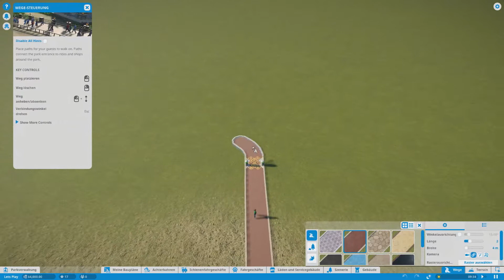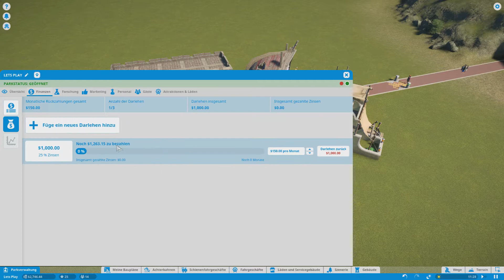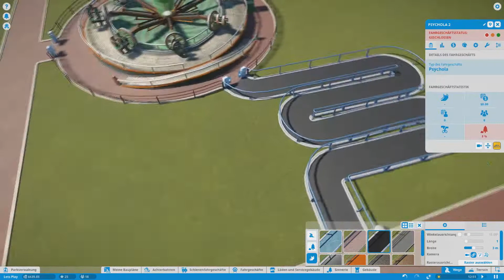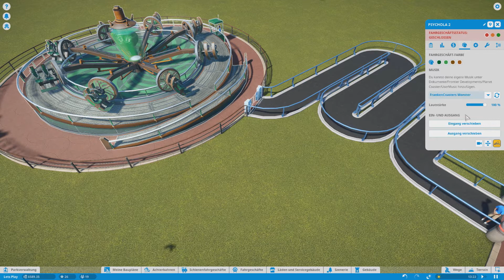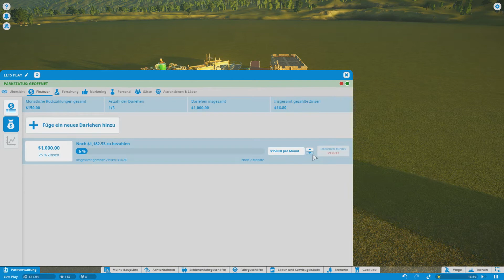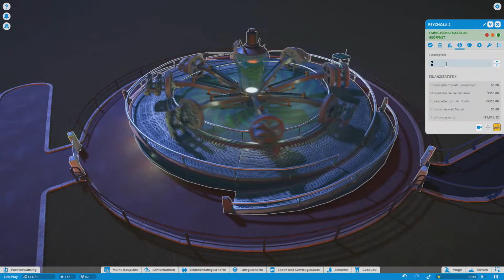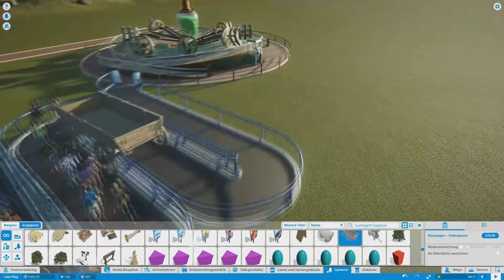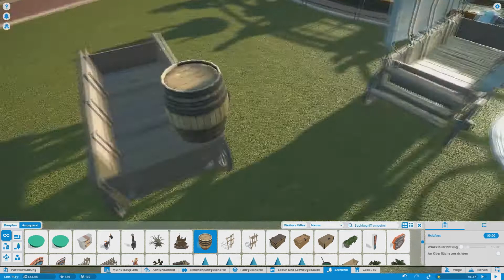Planet Coaster | Anfang vom Ende